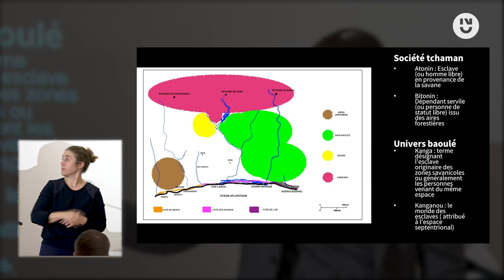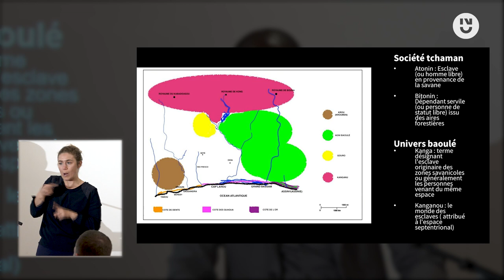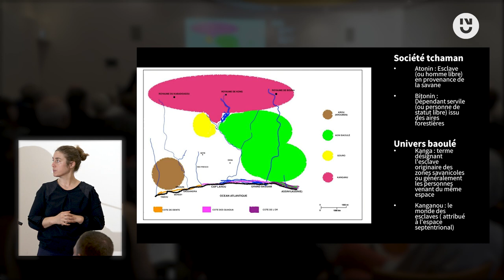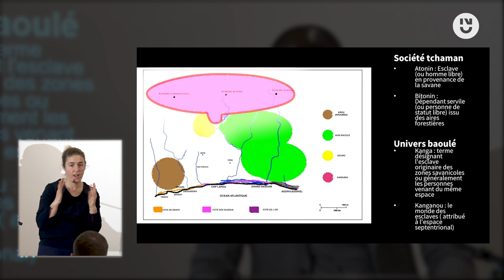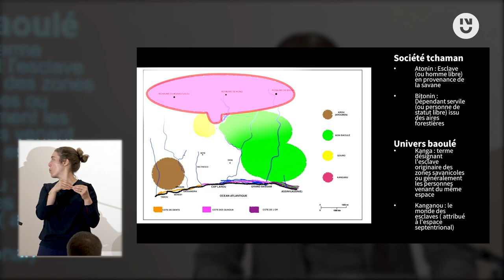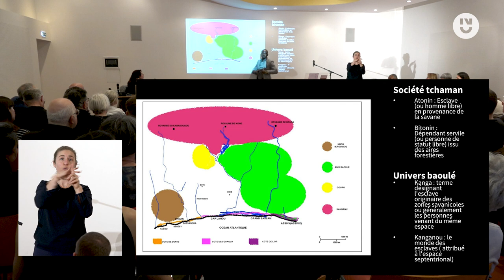8. Marc Gildas Bi Kouakou Kakou : esclavage dans les sociétés baoulé et tchaman (XVIII-XIXe siècle)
Intervention de Marc Gildas BI KOUAKOU KAKOU - docteur en histoire au CRHIA - Nantes Université .
Titre : "Altérité, différenciation intercatégorielle et esclavage dans les sociétés baoulé et tchaman (XVIII - XIXe siècle) "

Dans le cadre de l'événement "L'histoire en images : l'esclavage. N°2" qui a eu lieu le mardi 9 mai 2023, aux Archives Départementales de Loire-Atlantique, organisé par le CRHIA et les Anneaux de la Mémoire.

Source : carte réalisée par Marc Gildas BI KOUAKOU KAKOU